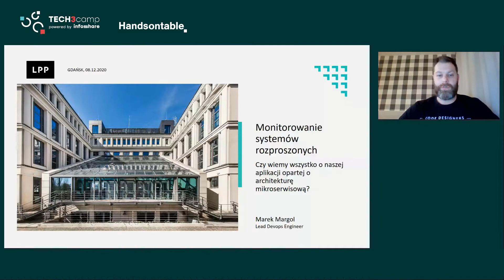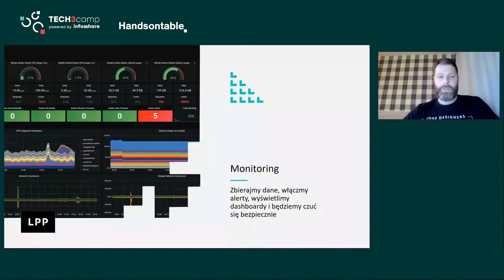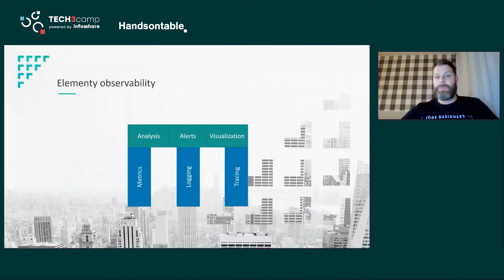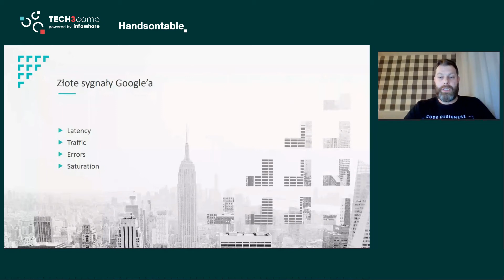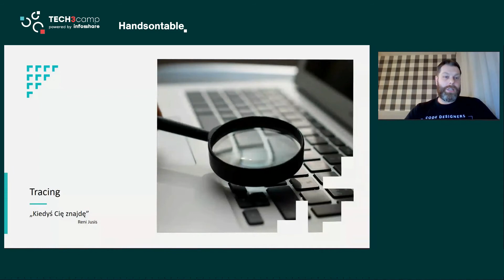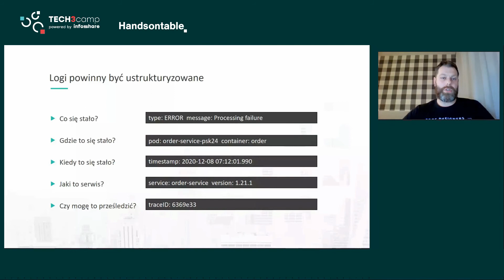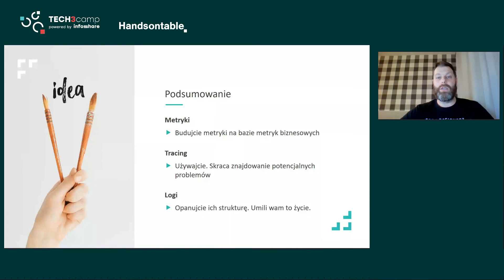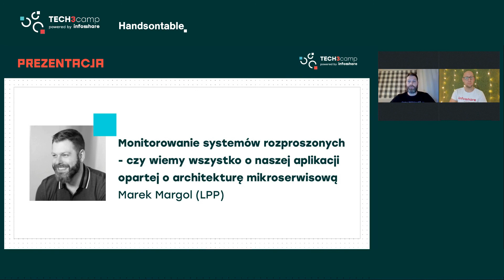Tech3camp#71 (DevOps & SRE): Marek Margol - Monitorowanie systemów rozproszonych - czy wiemy...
Tytuł prezentacji: Monitorowanie systemów rozproszonych - czy wiemy wszystko o naszej aplikacji opartej o architekturę mikroserwisową

Wdrożyliście aplikację opartą o architekturę mikroserwisową na środowisko produkcyjne. Jesteście z siebie zadowoleni, ponieważ aplikacja działa bez zarzutu. Czy na pewno? Już po kilku dniach okazuje się, że klienci narzekają na to, że aplikacja działa wolno lub czasami wyświetla komunikaty błędów. Zespół developerski dowiaduje się o tym dopiero ze zgłoszeń od niezadowolonych klientów. Jak wiedzieć wcześniej, że system działa niestabilnie, zanim klient się zorientuje? Postaram się pokazać kilka przykładów, jak od czego zacząć monitoring aplikacji, aby wiedzieć więcej o kondycji aplikacji mikroserwisowych.

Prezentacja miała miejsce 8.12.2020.